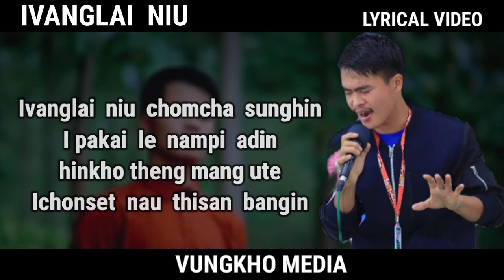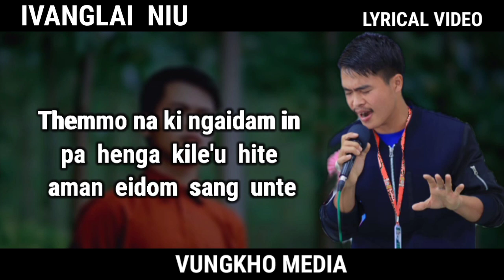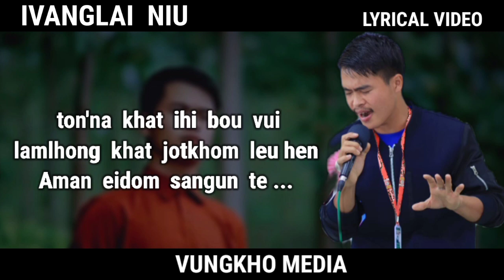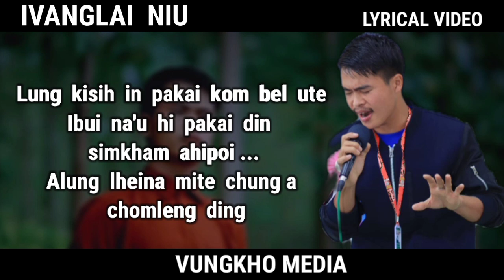S. Minthang Haokip : IVANGLAI NIU ( Lyrical Video ) Vungkho Media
Motion Album Ashisomleng Media

Ivang laini track dei2 in ki download thei ahi tai